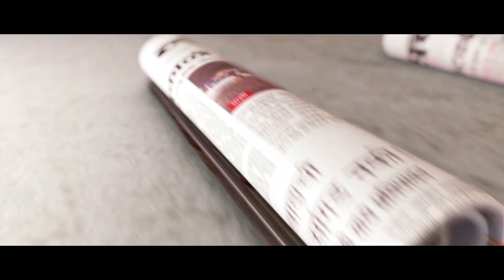Kohinoor Is Indias Property But Dont Have Many Options to Seek Retrieval Govt To Sc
कोहिनूर हिरा भारताची संपत्ती असला तरी तो ब्रिटनकडून परत मिळवता येणार नाही, अशा शब्दांत केंद्र सरकारने सुप्रीम कोर्टापुढे हतबलता व्यक्त केली. आंतरराष्ट्रीय कायदे आणि नियमांमुळे भारताचे हात बांधले गेले आहेत. त्यामुळे ब्रिटनमधून कोहिनूर परत आणण्यासाठी फारसे पर्याय उपलब्ध नसल्याचे सरकारने म्हटले आहे.